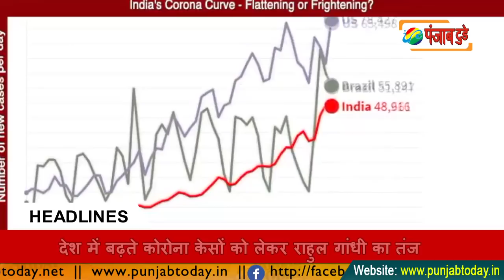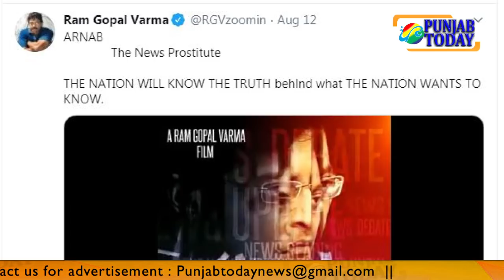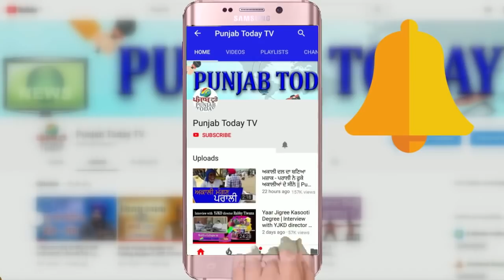12 बजे की खबरें | Punjab Today